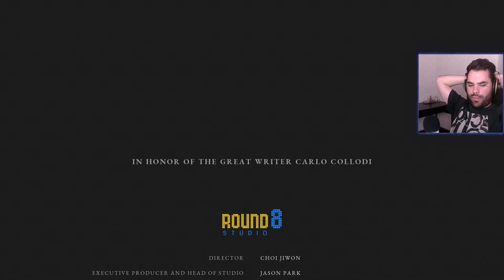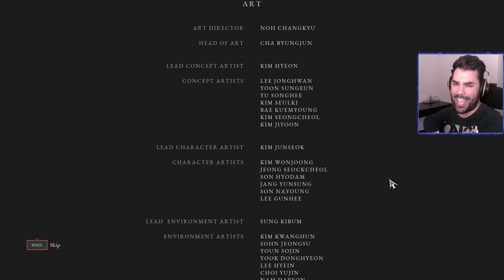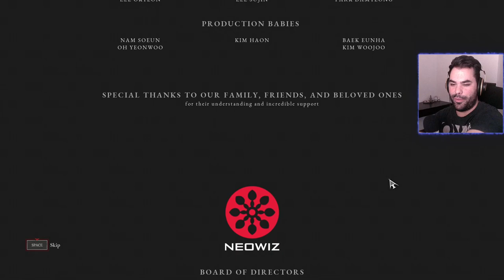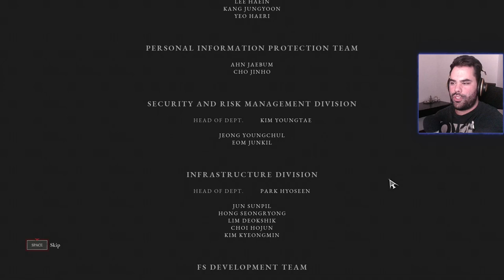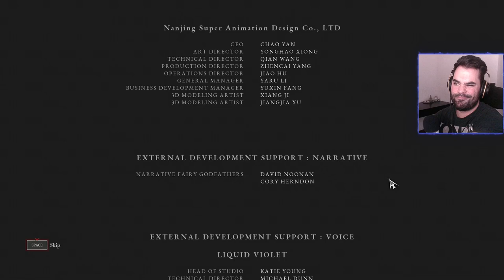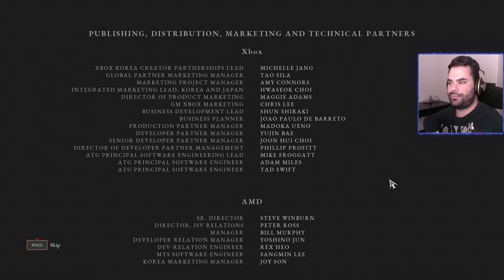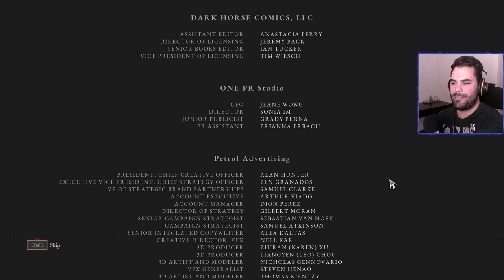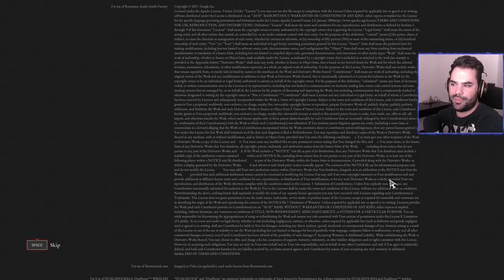Lies of P | Part 4 | Blind playthrough